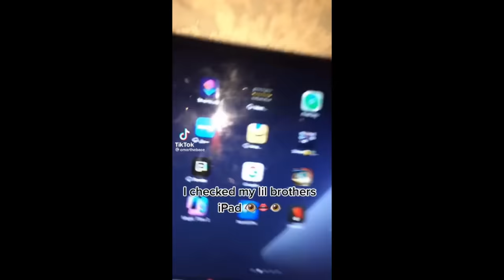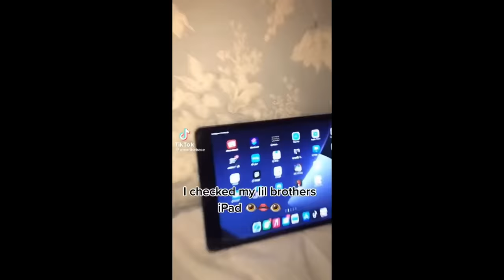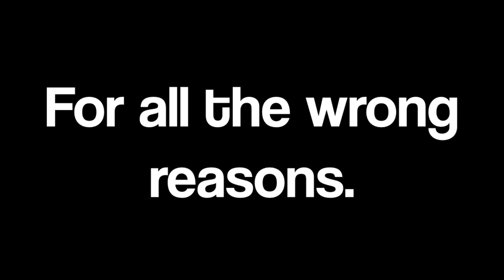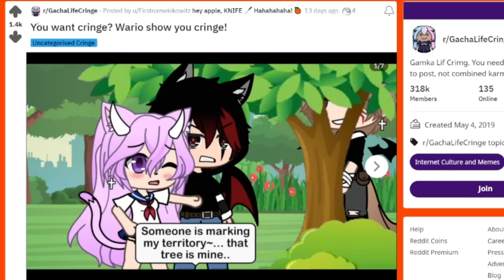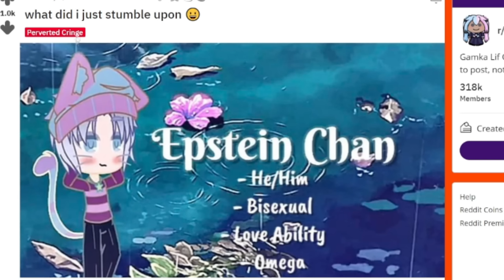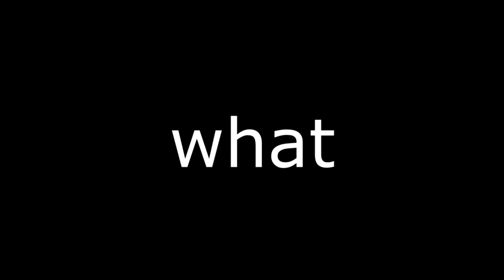R/GachaLifeCringe These Kids Are Awful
r/GachaLifeCringe Top Posts , The Best Of r/GachaLifeCringe

Today we take a look at the Top Posts from the r/GachaLifeCringe subreddit. Enjoy!

you could say R/gachalifecringe is getting worse or R/gachalifecringe is really bad but R/gachalifecringe IS HILARIOUSLY BAD and R/GachaLifeCringe THE CRINGE IS REAL